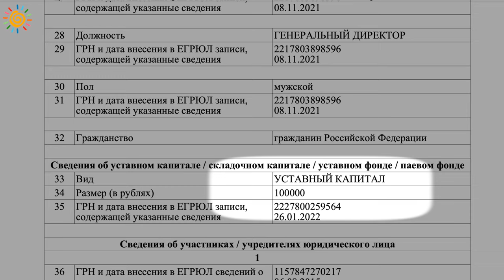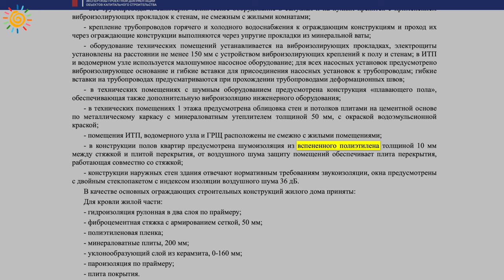ЖК Терзо в Щеглово Квартиры с чистовой отделкой Новостройки Ленинградской области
Все консультации о недвижимости бесплатны. Буду рад ответить на Ваши вопросы, пишите